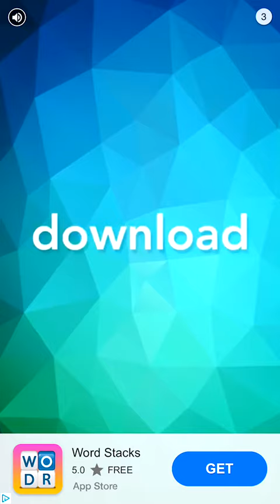Wordscapes In Bloom Daily Puzzle - Oct 9 | Word Flowers Answers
Wordscapes In Bloom Daily Puzzle Answers for October 9 or Word Flowers Daily Puzzle Answers for October 9. Two names of one game! Catch all butterflies and gain extra coins!

wordscapes daily puzzle October 9,